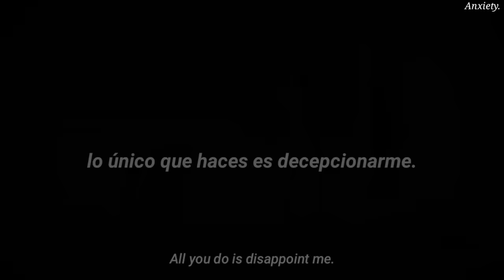snøw & bradley davis/[Lyrics] - i'm in love but...(sub español) [Music Video]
Do you want me to upload a song of yours to my channel?

¿Te gustaría que publique una canción tuya a mi canal?